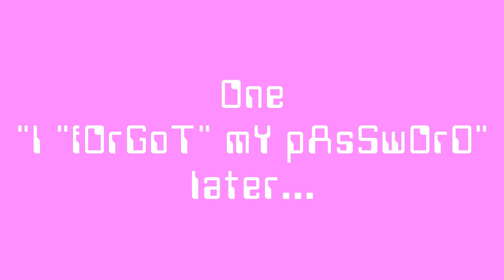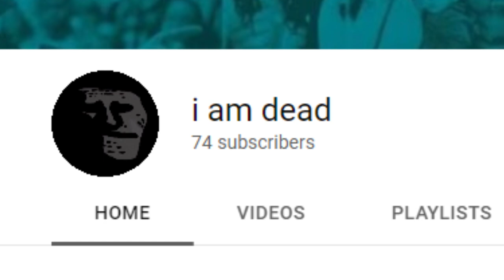TTS Short: Me and TootyCH hack into @connormorrison2091 's account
Will @TootyCHHodges  make a reaction video of this? Probably yes, but who knows?
Also, I am aware that Connor IS a pedophile and TootsieSH got a new boyfriend, Simeon Thompson.